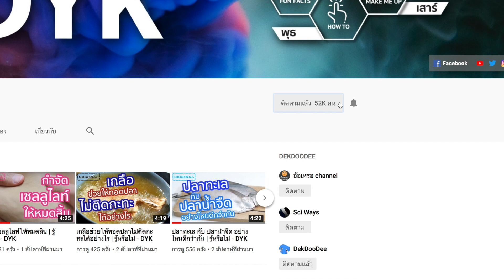วิธีเก็บน้ำหอมให้ใช้ได้นาน | รู้หรือไม่ - DYK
คุณผู้หญิงหรือแม้แต่คุณผู้ชายหลาย ๆ คนต้องมีน้ำหอมกลิ่นโปรดในดวงใจหรือไม่ก็มีในครอบครองกันอยู่หลายขวด เชื่อว่าหลาย ๆ คนคงจะประสบปัญหามีน้ำหอมหลายขวดจนใช้ไม่ค่อยจะทัน
คำถามที่ตามมาก็คือ น้ำหอมจะมีอายุอยู่ให้ใช้ไปนานแค่ไหนล่ะ

ที่จริงแล้ว  น้ำหอมโดยส่วนใหญ่จะมีอายุ 5 ปี นับจากวันที่ผลิต และจะมีอายุ 3 ปีหลังจากเปิดใช้ครั้งแรก ซึ่งถ้าเราดูแลรักษาไม่ดี น้ำหอมอาจเสื่อมสภาพเร็วกว่าที่ควรจะเป็นก็ได้ วันนี้เลยนำเกร็ดเล็ก ๆ น้อย ๆ เกี่ยวกับการเก็บรักษาน้ำหอมให้อยู่คงทนให้มากที่สุดมาฝากกัน

หนึ่ง อย่าเก็บไว้ใกล้ความร้อนหรือความเย็นจัด  เพราะความร้อนทำให้ น้ำหอมมีกลิ่นเปลี่ยนไปได้   แต่คุณรู้หรือเปล่าว่า การเก็บน้ำหอมไว้ในตู้เย็นที่มีความเย็นจัด  บางครั้งก็ทำให้น้ำหอมมีกลิ่นเปลี่ยนไปได้เหมือนกัน ซึ่งอุณหภูมิที่เหมาะกับการเก็บน้ำหอมคือประมาณ 10-15 องศาเซลเซียส

สอง ไม่ควรเก็บไว้ในห้องน้ำ การวางน้ำหอมไว้แถวๆ อ่างล้างหน้า สะดวกในการหยิบมาใช้ก็จริง  แต่จริงๆ แล้วไม่เหมาะ เพราะในห้องน้ำนั้นทั้งร้อนและชื้น  ความร้อนและความชื้นอาจทำให้โมเลกุลน้ำหอมเกิดการแตกตัวหรือมีการปนเปื้อนของเชื้อแบคทีเรียได้ง่าย

สาม ควรเก็บไว้ในที่มืดๆ   การปล่อยน้ำหอมให้โดนแสงจะทำให้โมเลกุลน้ำหอมลดประสิทธิภาพลง  ฉะนั้นจึงเป็นการดีที่ควรเก็บน้ำหอมไว้ในตู้เก็บของหรือลิ้นชักที่ไม่มีแสงลอดเข้าไปได้

สุดท้าย อย่าเปิดฝาขวดน้ำหอมทิ้งไว้  น้ำหอมส่วนใหญ่จะมีแอลกอฮอล์เป็นส่วนผสมซึ่งจะระเหยได้ง่ายถ้าโดนอากาศ   ฉะนั้นการเปิดฝาขวดน้ำหอมทิ้งไว้ก็เท่ากับว่าทำให้น้ำหอมแห้งเร็วขึ้นนั่นเอง